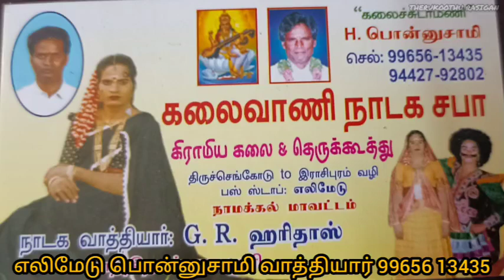கண்ணம்மா சபை தர்பார்....